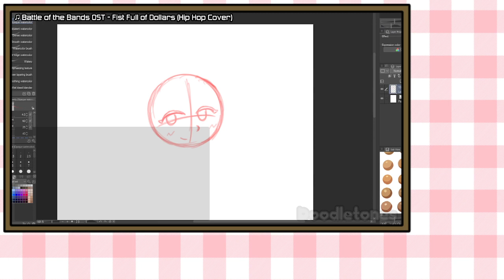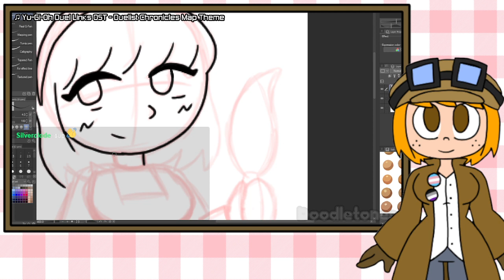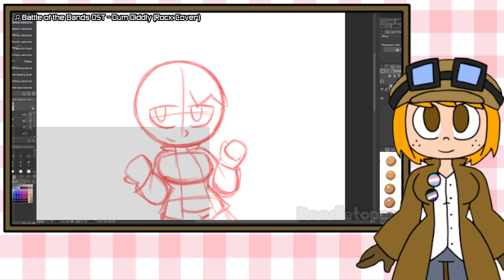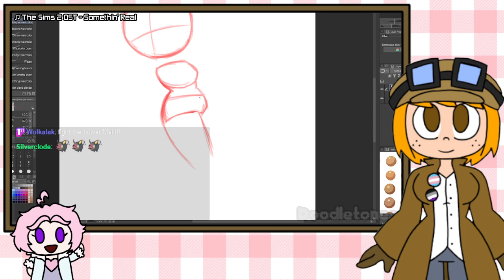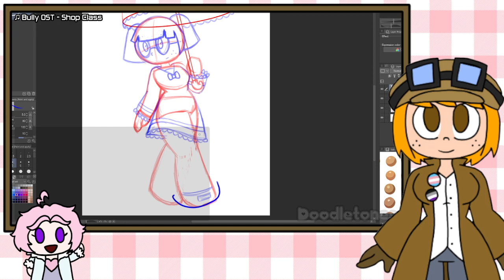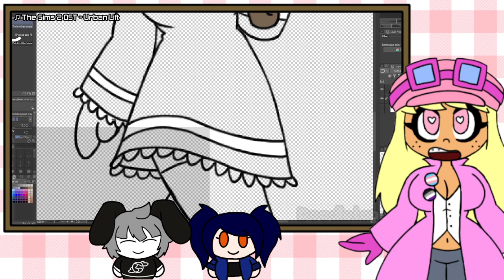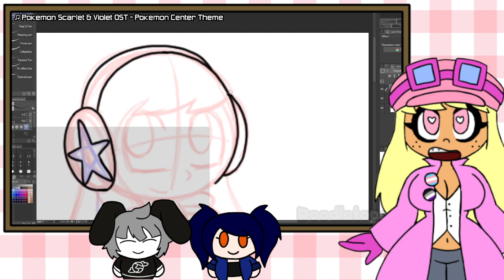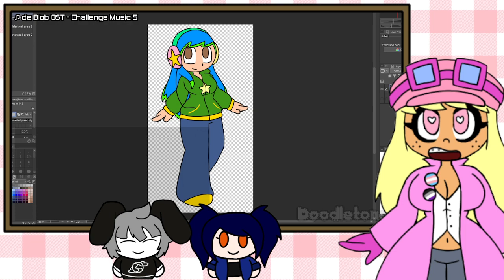1700352563 60802250 5deaceaa a392 4825 b70d 44ba3be2f219